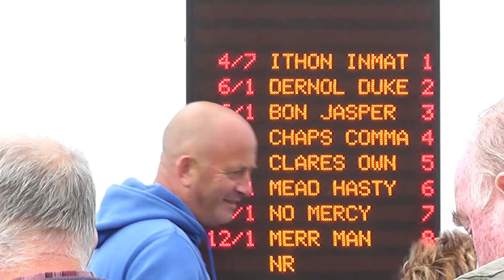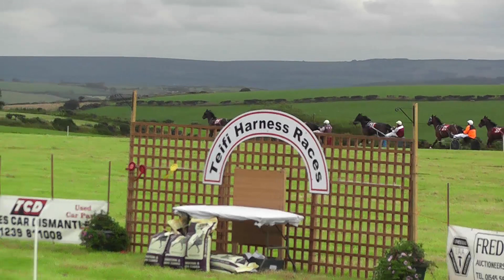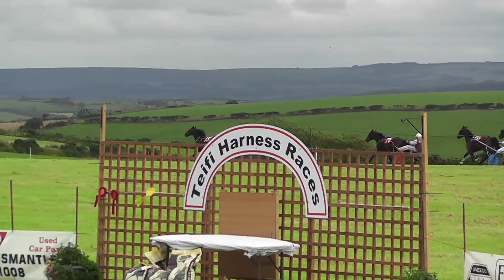TEIFI HARNESS RACES 2014 GRADE A FINAL